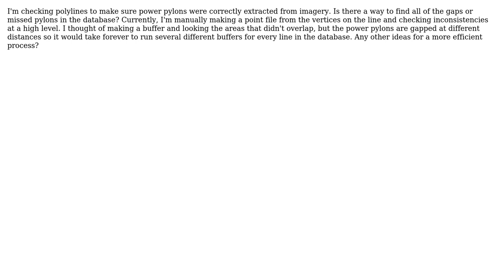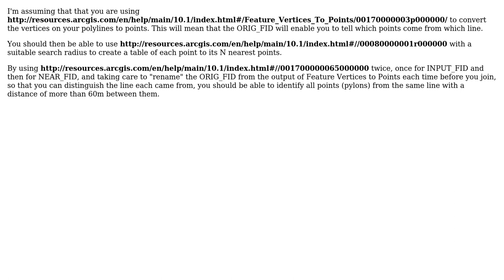GIS: Running a QC check for gaps between vertices on a polyline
With thanks & praise to God, and with thanks to the many people who have made this project possible! You are responsible for your own actions.